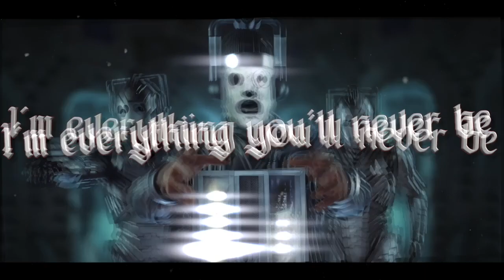Slipknot People = Shit (But Sung By A Cyberman)